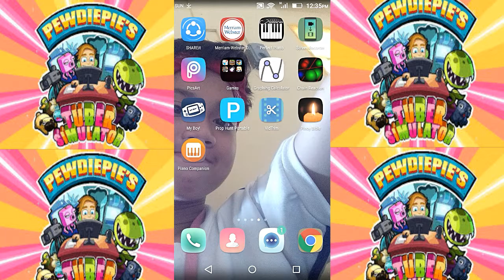Funny!!- Pewdiepie's Tuber Simulator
Hey fellow gamers!! I'm playing a brand new game called pewdiepie's tuber simulatr. It great an funny so you might want to try it :D